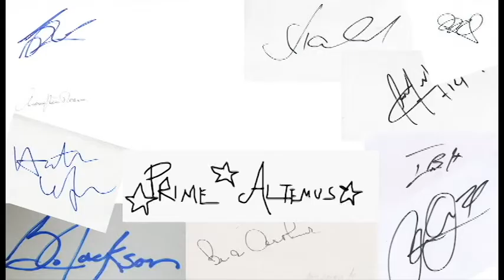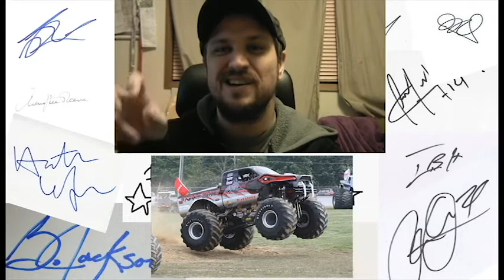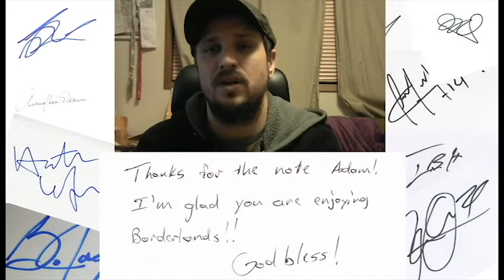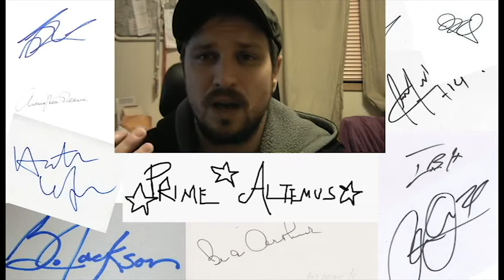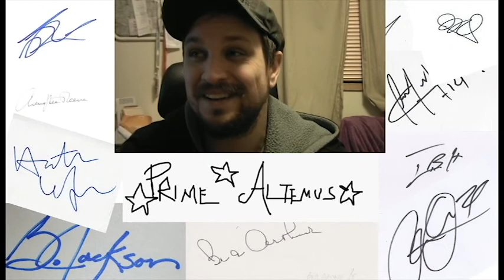The autograph stash Extreme 3 package mailday!!!!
My name is Prime, Welcome to the graph stash. I collect autographs mostly through the mail. Also I am an idiot and I like to post sillly videos online for fun.